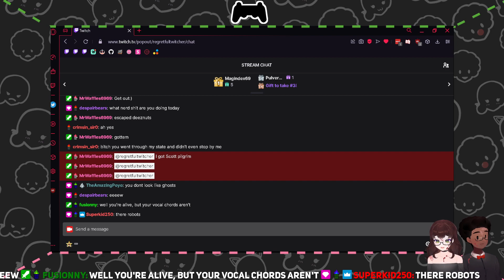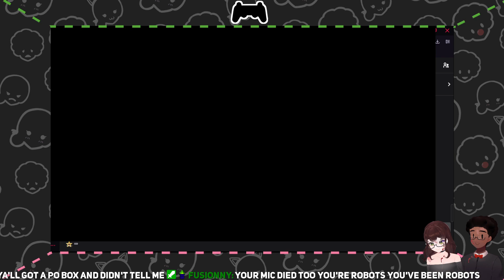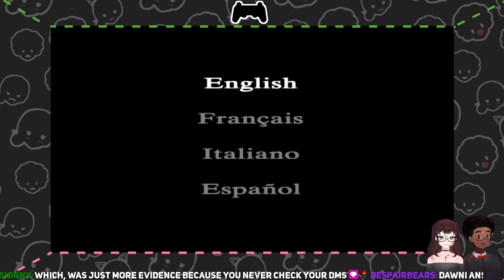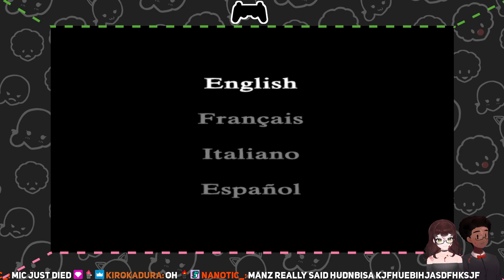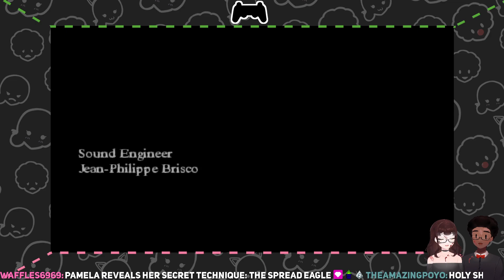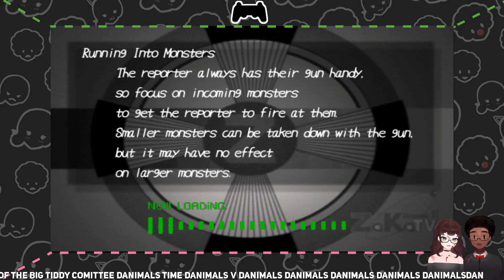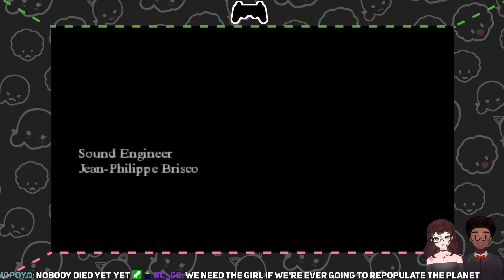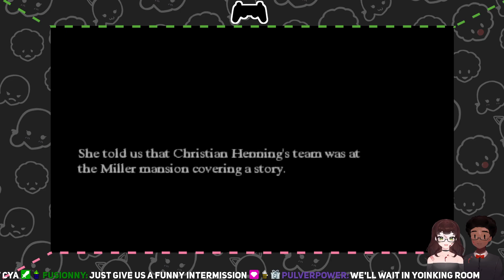WE DIED!! And woke up in Michigan?